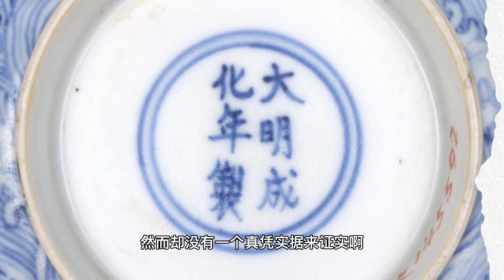瓷器鉴定学习之明成化青花九龙闹海纹碗的赏析（成化青花）